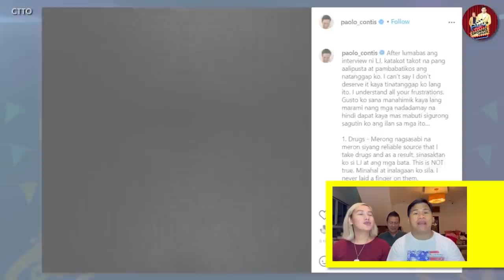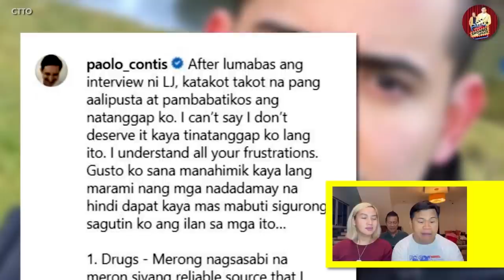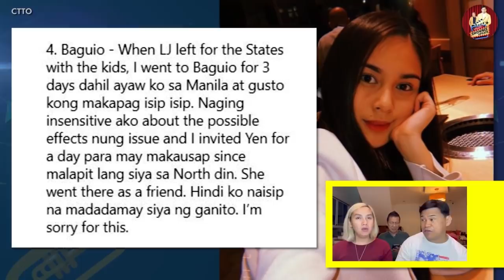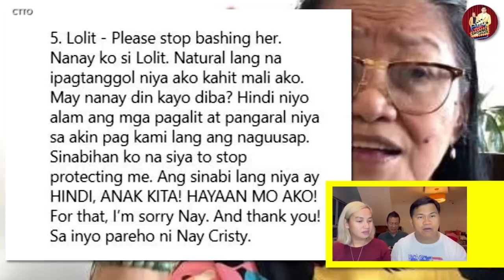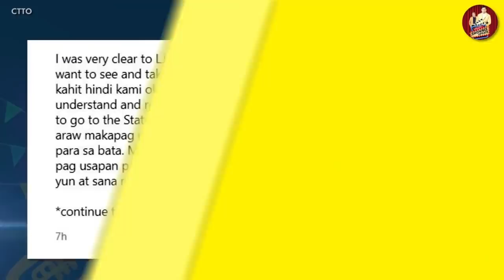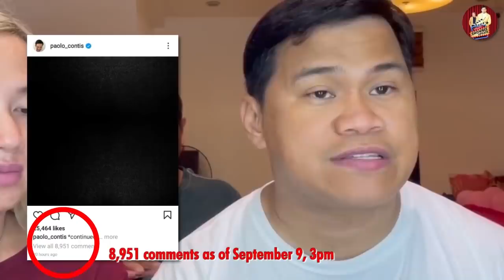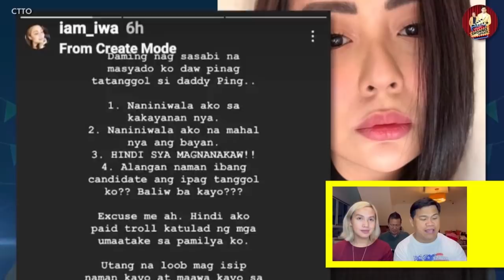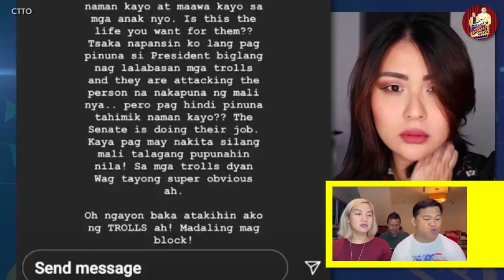YEN SANTOS, MAY ANAK NA SA ISANG PULITIKO?